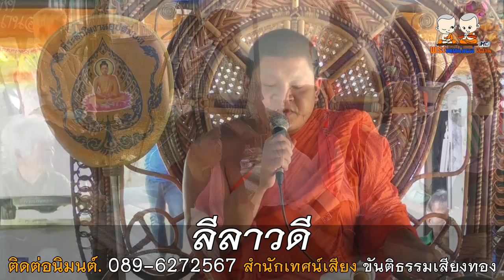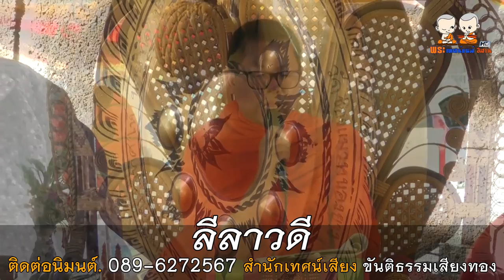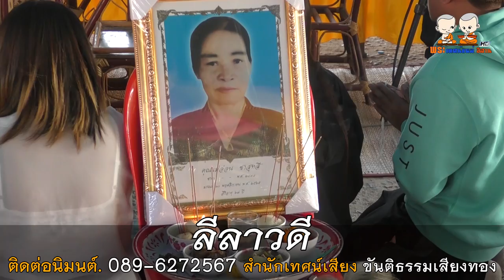ลีลาวดี โดย สำนักเทศน์เสียง ขันติธรรมเสียงทอง ติดต่อนิมนต์ 089-6272567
⭕️ : เทศน์แหล่เรื่อง ลีลาวดี
🙏 : สำนักเทศน์เสียง ขันติธรรมเสียงทอง
      -อ.มหาอมรเทพ  -อ.ไมตรี  -อ.สุรชัย